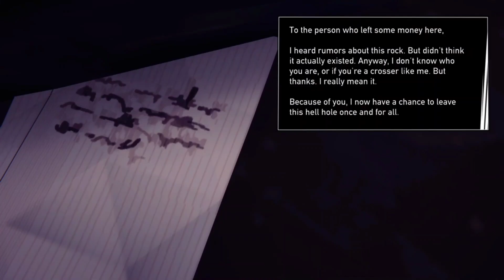Road 96 - The Border exam route